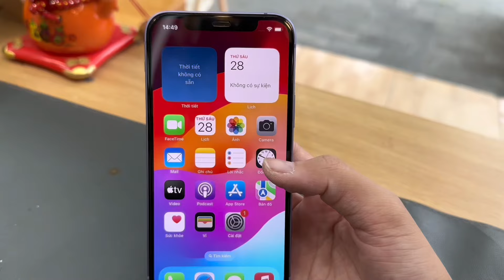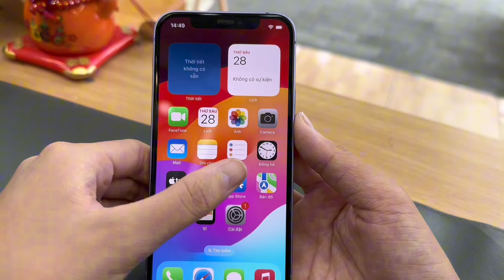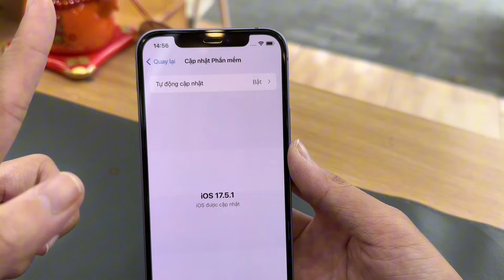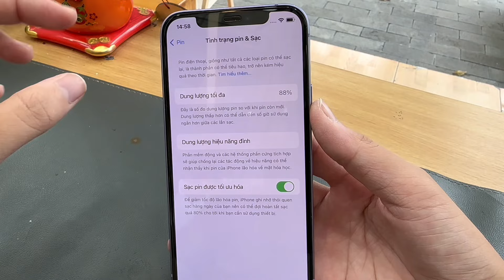11 lý do nên và không nên mua iPhone 12G vào năm 2024!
Tài chính từ 8 triệu đồng thì nên chọn iPhone gì?

TÂM ĐỨC MOBILE - UY TÍN SỐ 1 NINH BÌNH

Theo dõi thêm để săn ngay sản phẩm giá tốt nhất tại:
📍Youtube Tâm Đức Mobile:    / @tamducmobile
💰Hỗ trợ thu cũ đổi mới máy, thu cao đổi thấp
💰Hỗ trợ trả góp lãi suất từ 0%
🏡 Cơ sở 1:  30 Lương Văn Thăng. Đông Thành. Ninh Bình.
🏡 Cơ sở 2: 1066 Trần Hưng Đạo. Phúc Thành. Ninh Bình.
🏡 Cơ sở 3: 02 Hải Thượng Lãn Ông. Phúc Thành. Ninh Bình.
🏡 Cơ sở 4: 846 Trần Hưng Đạo. Tân Thành. Ninh Bình
⏰ 7:30 AM - 21:00 PM